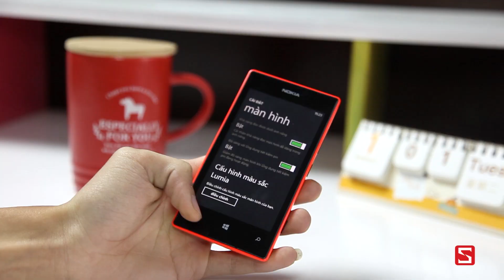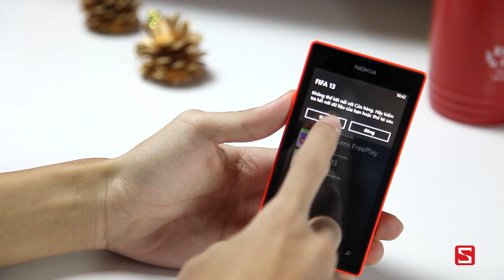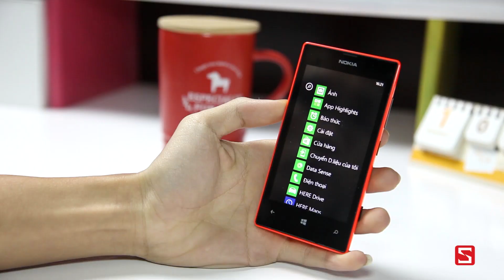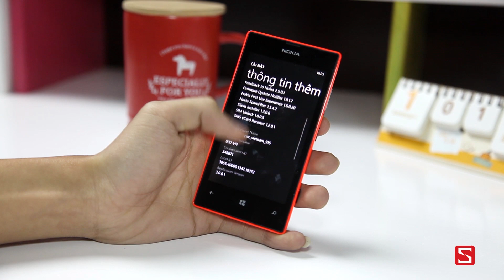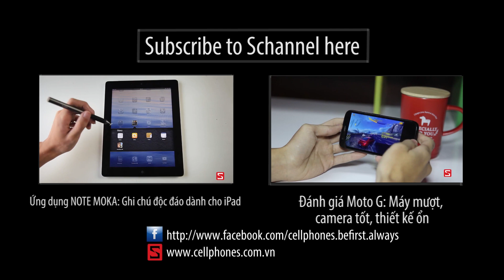Schannel - Đánh giá Lumia 525: Bản nâng cấp nhẹ từ Lumia 520 - CellphoneS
Mua iPhone 5s giá 50% vs nhận hàng trăm vouchers giá trị tới 1tr đồng
Khai trương CellphoneS Quận 5 : 713 Nguyễn Trãi